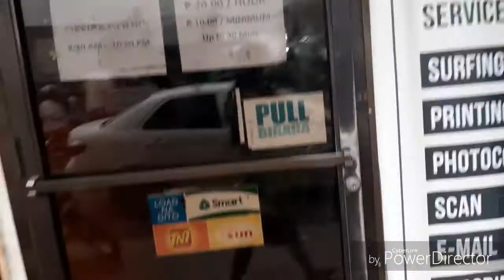😁😁😁Outside our Apartment..checking the weather so camping is enjoyable 😁😁😁